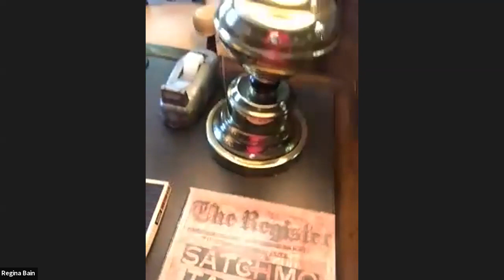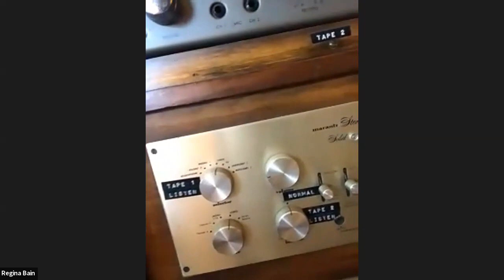Louis Armstrong House Museum | Yale Alumni Live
Yale Alumni LIVE hosted Louis Armstrong House Museum Executive Director Regina Bain '98, '01 MFA on Thursday, October 8, for an inside look at the Louis Armstrong House Museum and an inside peek at their Armstrong Now program.